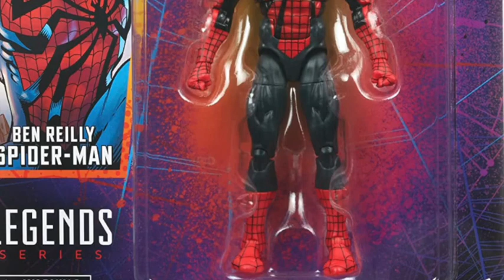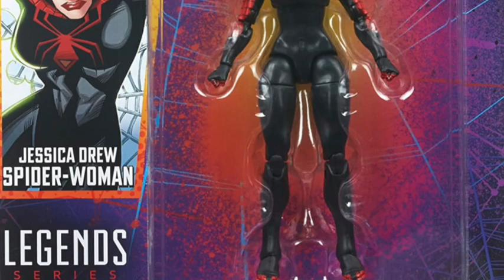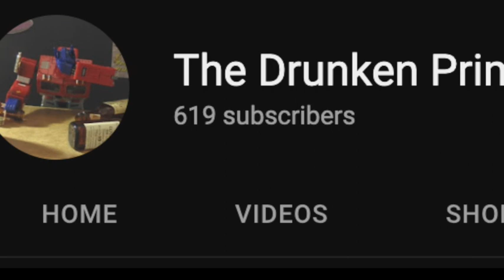Let's Discuss this Retro Spiderman Wave